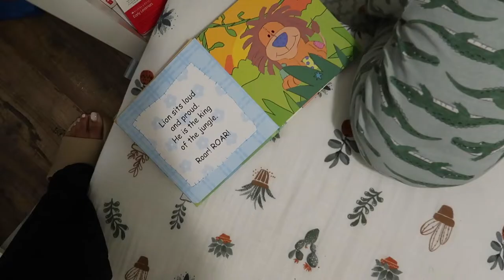VLOG: mini Target and Plato's Closet haul, moving Hendrix's crib down *he's such a big boy now!*